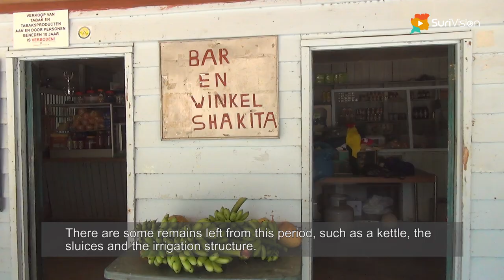Plantagetour - Peperpot en Laarwijk [NL-EN]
Je maakt een tochtje op de Surinamerivier. Nadat we de Goslar (een oud gezonken Duits koopvaardijschip) van dichtbij hebben bekeken, bezoeken we de plantage Peperpot en Laarwijk.

De Goslar
Tijdens deze vaartocht komen we langs de Goslar een Duits koopvaardijschip dat in 1940 tot zinken werd gebracht in de Surinamerivier bij Paramaribo. Het is een stille getuige van de Tweede Wereldoorlog in Suriname. Zolang het nog kan is het een goede gelegenheid om het schip van dichtbij te bekijken. Het oude wrak dat jarenlang een bezienswaardigheid is, wordt binnenkort geborgen en zal als schroot worden verkocht. De opruiming zal onderdeel uitmaken van een documentaire. De preproductie van de documentaire, die wereldwijd te zien zal zijn, is inmiddels gestart.

Plantage Peperpot
We bezoeken Peperpot (in het Sranang tongo ‘Pepre patoe’). Het is de naam van een voormalige koffieplantage en een plaats in het district Commewijne. Sinds de opening van de Wijdenboschbrug op 20 mei 2000 is deze plantage gemakkelijk vanuit Paramaribo te bereiken. Het is een van de oudste plantages uit de Surinaamse geschiedenis. Het begin van Peperpot moet ongeveer tussen 1651 en 1660 gelegen hebben. Waarschijnlijk was het een Engelse planter die het toen als suikerplantage aanlegde. De eerst bekende Hollandse eigenaar was Simon van Halewijn, die in 1696 naar Suriname was gekomen. De oppervlakte was toen 902 akkers. Verspreid over het terrein tref je her en der nog oude machineonderdelen aan.

Domburg
We meren aan in Domburg. Een plaatsje op zo'n 16 km verwijderd van Paramaribo in het district Wanica. Een plaatsje waar overwegend Javanen wonen. Om die reden kunnen we hier genieten van enkele heerlijke Javaanse gerechten.

Plantage Laarwijk
Laarwijk (in het Sranan tongo ‘Passiegron’) is onze laatste bestemming. Het was gedurende de koloniale tijd een suikerplantage en een plaats in het tegenwoordige district Commewijne. Het was gedurende de koloniale tijd een suikerplantage en een plaats in het tegenwoordige district Commewijne. Er zijn nog enkele overblijfselen uit deze periode terug te vinden zoals een indampketel, de sluizen en de irrigatiestructuur. Tegenwoordig staat het plaatsje bekend om zijn heerlijke sinaasappels.

Er zijn een groot aantal touroperators die een trip naar plantage Peperpot en Laarwijk aanbieden, maar ze zijn ook op eigen gelegenheid heel goed bereikbaar.

Bezoek onze website en bekijk de vele inspirerende filmpjes.Vele ideeën voor een facinerende en onbezorgde vakantie.